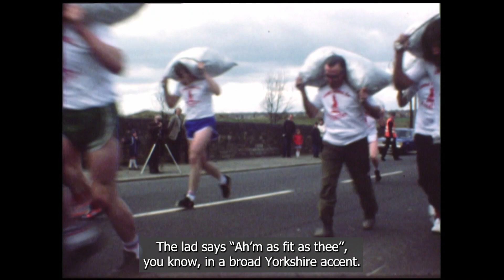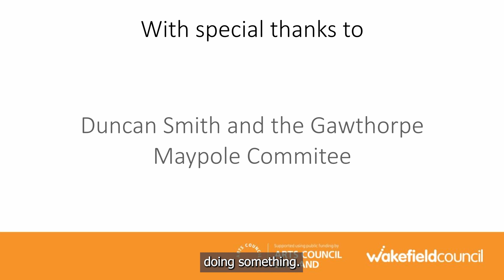Gawthorpe World Coal Carrying Championships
Gawthorpe World Coal Carrying Championships, which are held every Easter Monday in the village of Gawthorpe near Ossett, were started 61 years ago following banter between a coal man and a farmer.  It is run from the Royal Oak Public House, Owl Lane, Ossett to the Maypole Green, High Street, Gawthorpe
.  Men carry 50kg or 8 stone of coal and Women 20 kg or 3 1\2 stone uphill for nearly a mile
.  Up to 150 Men and 60 Women compete across 7 races, including veterans races.  160 children take part in short ‘Fun Runs’ across 10 different age and gender groups – children do not carry any coal
.  The Race is timed officially by a Racing Pigeon Clock and is recognised by the Guinness Book of World Records
.  Up to £1,000 in first prize money and coal resin trophies for the men and  women, with further cash and trophies for placed runners.

We have many residents in Ossett and Gawthorpe who are interested in local history.  Wakefield Council's Museum and Castles Service are developing a Museum Hub in the new Ossett library in the Town Hall when it reopens. Museum hubs are small changing exhibitions located at the heart of communities, they will be co-produced by the community.  When the Ossett one opens the Museums and Castles Service will launch a display celebrating the over sixty years of the Gawthorpe World Coal Carrying Championships, including this newly commissioned film.